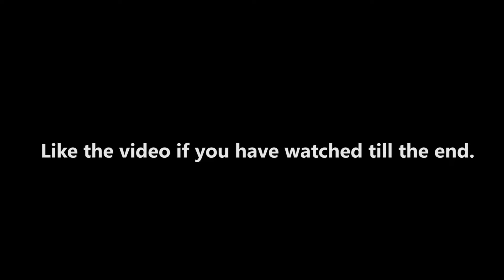TINKER REFRESHER NEW META DOTA 2 - PATCH 7.07